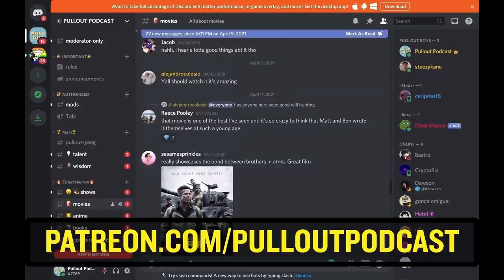We Got In A Street Fight | POP #41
The boys go out on a wild night to the bars in Hollywood Blvd and they end up not getting laid because they are all losers with small pps. And Russian Deniss turns in to the ginger hulk and gets in a fight. while Alejandro gets lost.